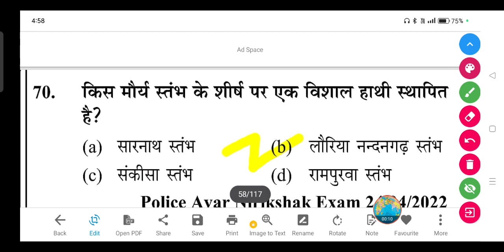किस मौर्य स्तंभ के शीर्ष पर एक विशाल हाथी स्थापित है?